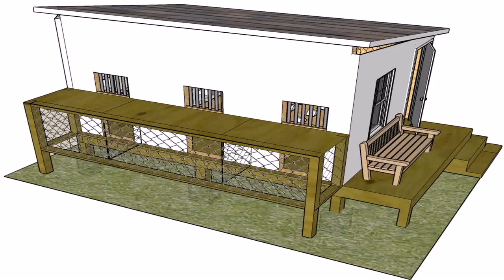Racing Pigeon Loft Design Philippines (see description)